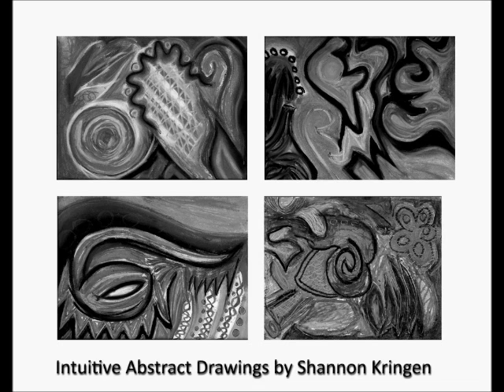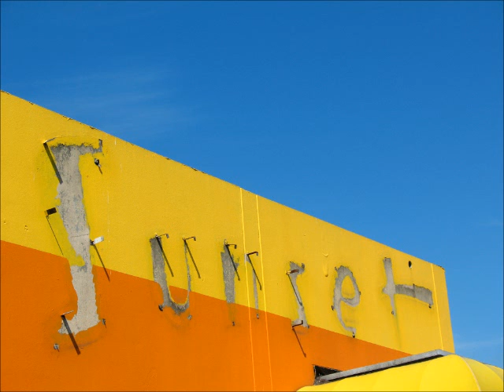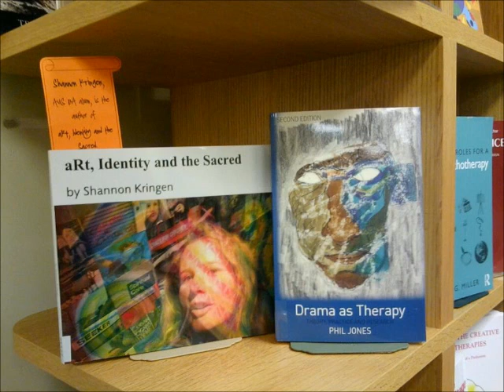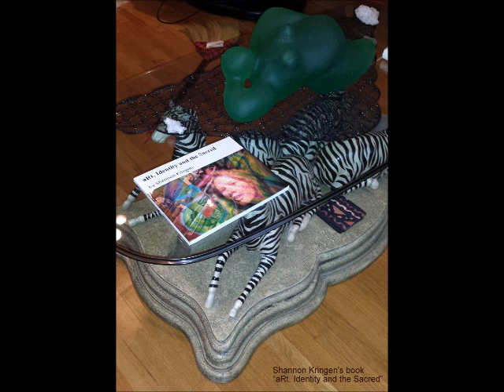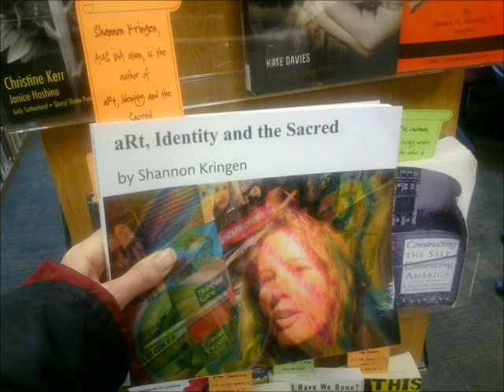Podcast #19 Goddess KRING raw meat diet for my cat, mental health and more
Goddess KRING podcast #19  monologue on:  raw meat diet for my cat, mental health and more

monologue, music and poetry/spoken word kringspeak by me.
Music and Spoken Word
by Shannon Kringen
Free Music Downloads!
Share freely
Goddess KRING podcasts free and easy to listen to on 5 websites.
i record and broadcast a new one every week. please share with anyone you want. thanks.
my podcasts are one hour long and free to listen to from 5 different websites:

3-4 pm pacific standard USA time zone (west coast in the usa)